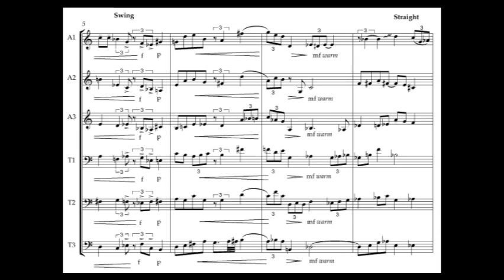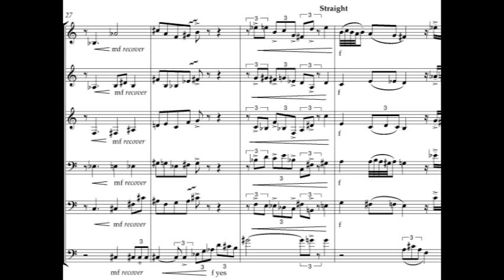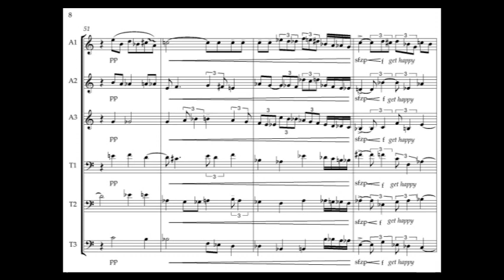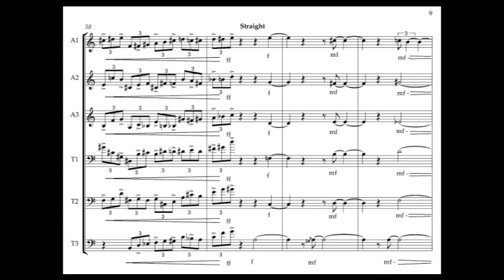Four Wall Fever - Robert Busiakiewicz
Four Fall Fever for 3 Alto Saxophones & 3 Tenor Saxophones.

Recording multi-tracked by the composer on 14th June, 2020, in Toronto.